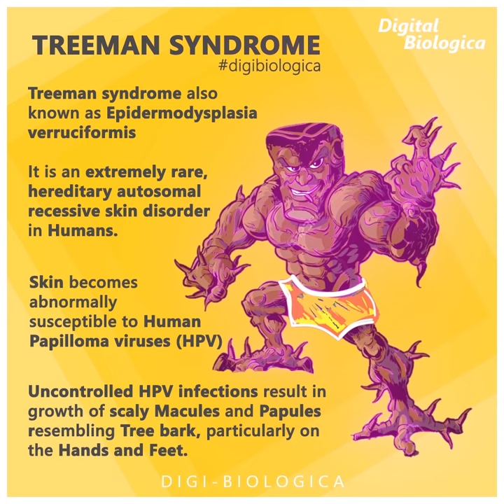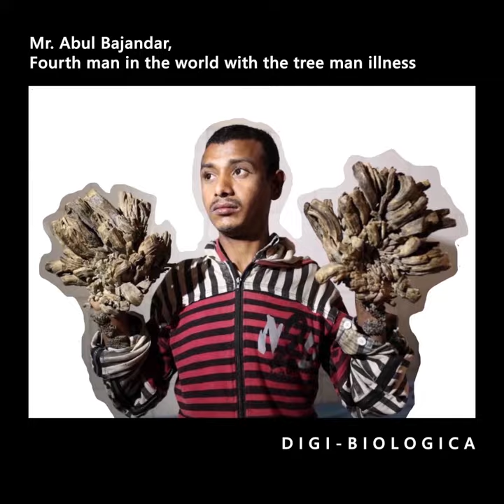Do you know? 🤯 | Tree-Man Syndrome 🌲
Sci-Fact 🤯
Tree-Man Syndrome 🍁